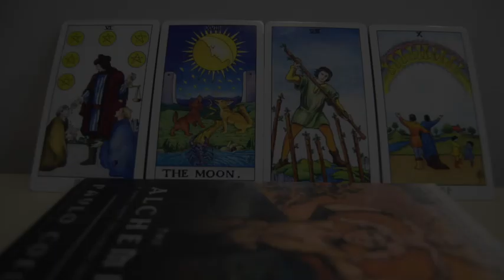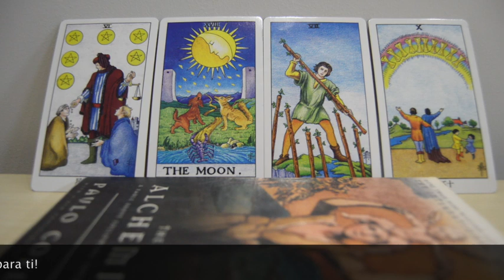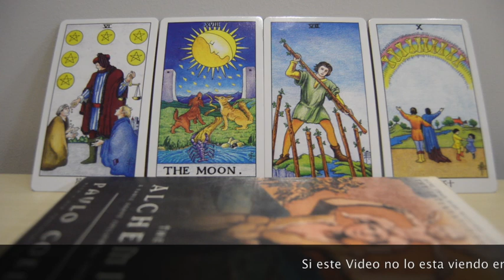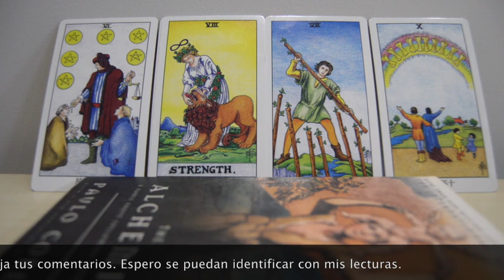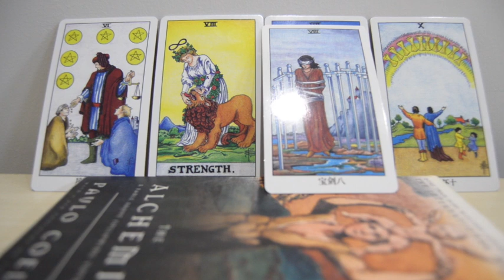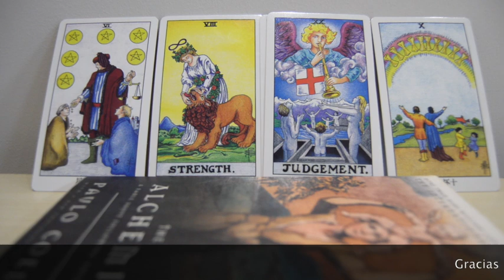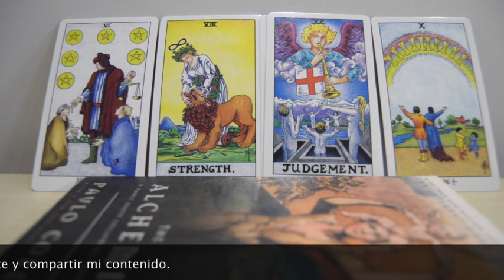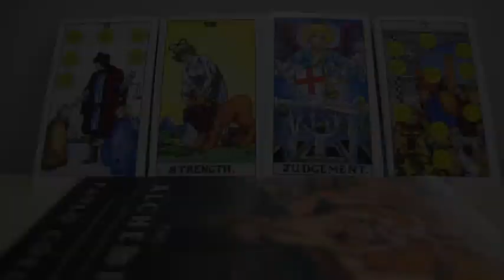Acuario Enero 2018 No prestes dinero LGBTQ 🏳️‍🌈